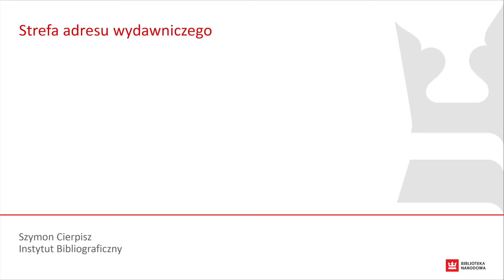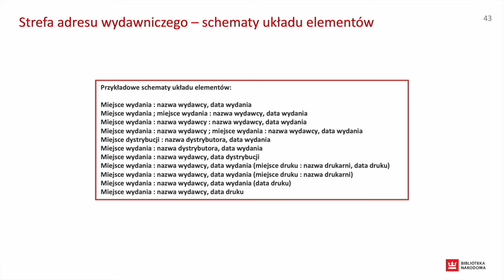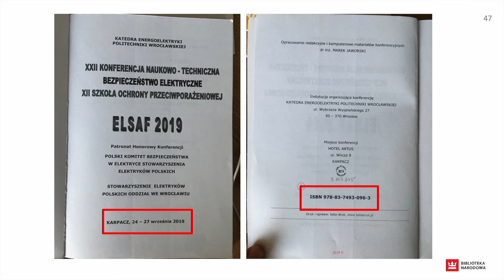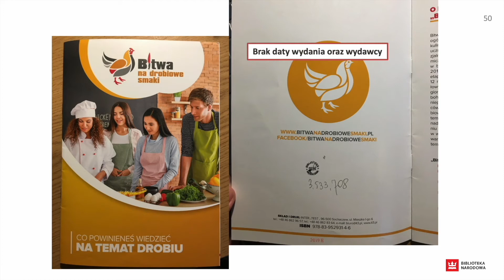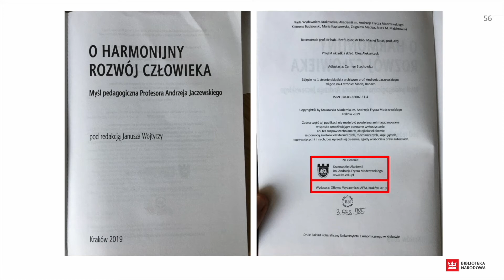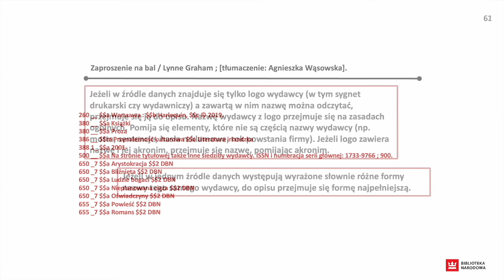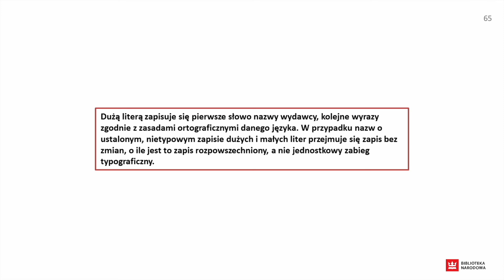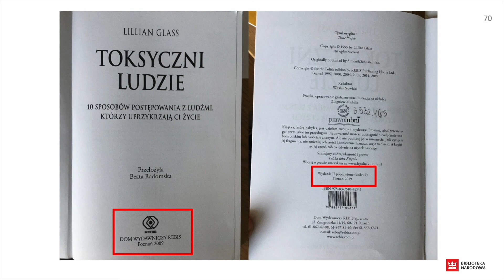Przepisy katalogowania Biblioteki Narodowej. Strefa adresu wydawniczego